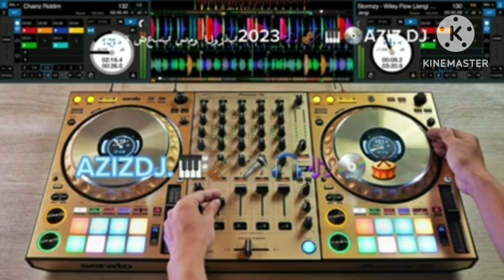الهيت القطعه.2023 AZIZDJ